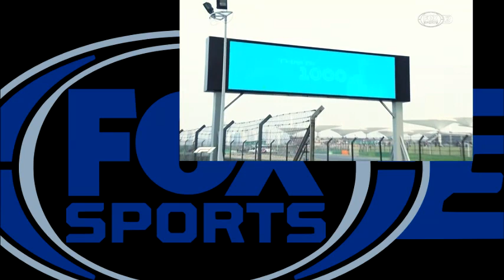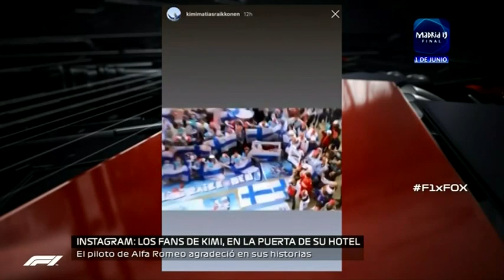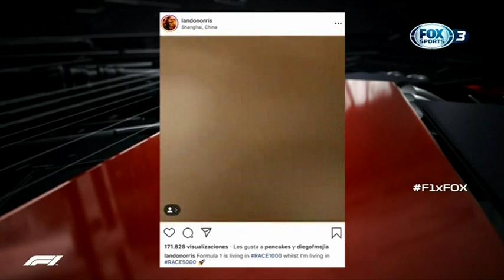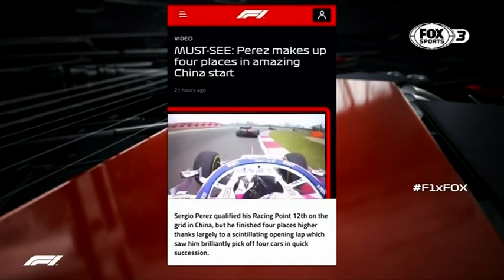Show Post China 2019